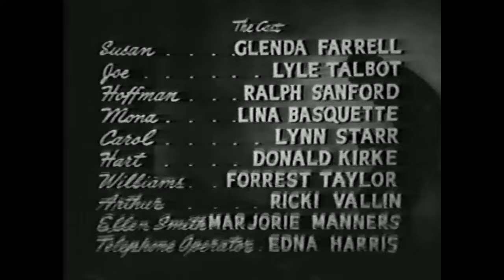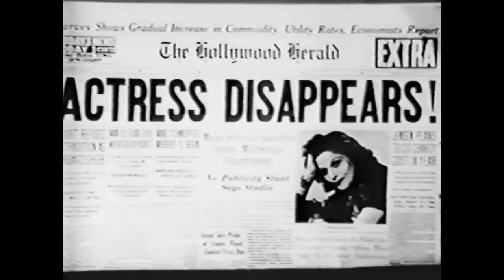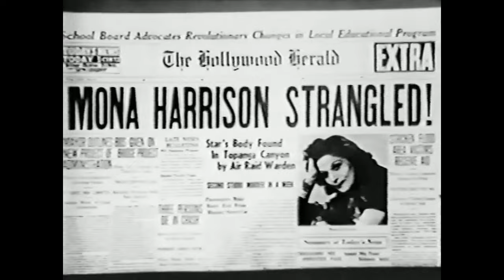Hastings Mystery Theater "A Night for Crime" (1943)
MYSTERY
A dark night in war time, with several black-outs, it's just a night for murder. Susan Cooper, a fast-talking girl reporter, doubles as amateur sleuth solving ...